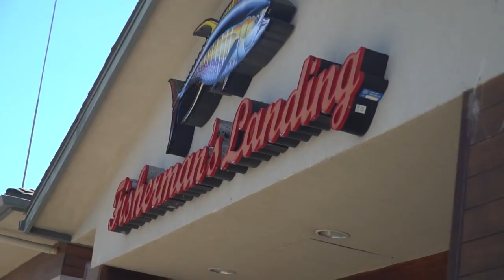Fly Lining Anchovies! -- Croaker Madness (Dock Fishing)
Decided to hit up the docks with Kevin and got some fresh anchovies from some of my subscribers. We decided to fly line them and man, it was on!
- Bearz G.

- Rod -
● Cadence CR7 7'2'' ML fast action
- Reel -
● Cadence CS5 2000
- Terminal/Lure -
● Owner Round Jig Head (3/8oz)
● Gamakatsu Drop Shot/Split Shot Hook (2/0)
● Keitech Fat Swing Impact - Electric Shad (2.8")
● Trilene Big Game Monofilament (10lb)

Awesome brands...

Sick videos...

Dope beats...
● Lakey Inspired - Made For This
● Lakey Inspired - All I Need